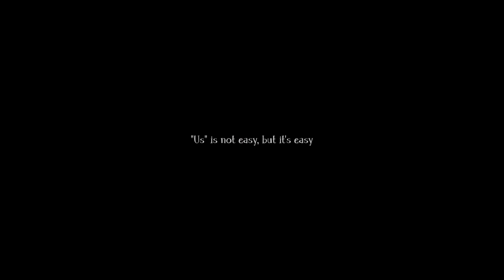Виртуальная любовь | Minecraft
difficult to create a single title.

I changed the textures in this NPC's mod.

mods used:
NPC's: